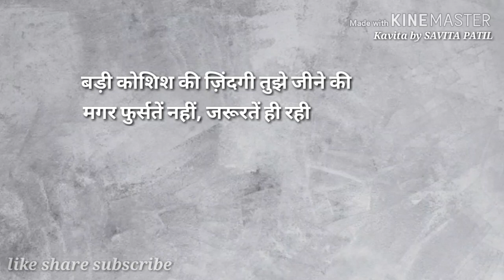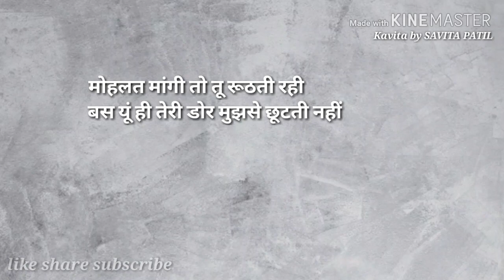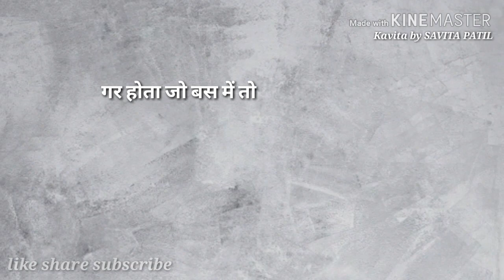Hindi Kavita : हिन्दी कविता : Motivational Poem : जद्दोजहद : Savita Patil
Hindi Kavita / हिन्दी कविता / Motivational Poem

जद्दोजहद.

Why don't we live our live in present moment, why always worry about tomorrow.

Paperback (India)

Kindle Edition

Poem copyrights @ SavitaPatil A poem from my book " अनुभवों का गुलदस्ता "